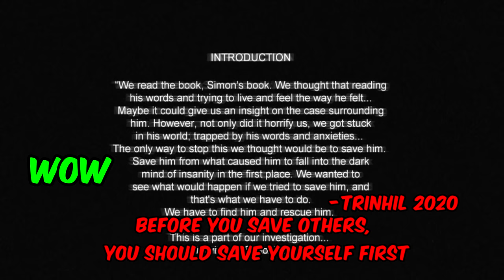PEENOISE Play CRY OF FEAR - HORROR (TAGALOG)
Filipino Cry of Fear - Horror Gameplay Funny Moments